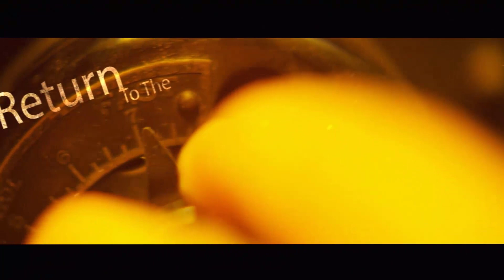برنامه 35 - پولاد کیمیایی | Barname 35 - Poulad Kimiayi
. برنامه 35 (سی و پنج) - پولاد کیمیایی

زندگی با چشمان باز
با پولاد کیمیایی از کودکی و غربت تا روزهای شهرت

در ۵سالگی با ايفاى نقش كوتاهى در «سربِ» مسعود کیمیایی با دنياى بازيگرى آشنا شد. اما بعد از اين فيلم تقریبا یک دهه دور از ايران بود. بعد از بازگشتش، در چند فيلم پدر نقش هاى مكمل بازى كرد. اواسط دهه ٨٠ بود كه پولاد کیمیایی قهرمان اصلى فيلم هاى مسعود كيميايى شد و در «حكم»، «محاكمه در خيابان»، و «جرم» درخشيد. پولاد در معدود تجربه هاى بازيگرى خارج از دنیای فيلم هاى پدرش هم حضورى قابل اعتنا داشته كه نمونه اش کمدی سیاه «گشت ارشاد» است. در سی و پنج این هفته پولاد كيميايى براى اولين بار از دوران كودكى اش، از سال های سختى كه همراه مادرش دور از ايران بوده، و از بازيگرى جلوى دوربين پدرش با فریدون جیرانی صحبت کرده است.